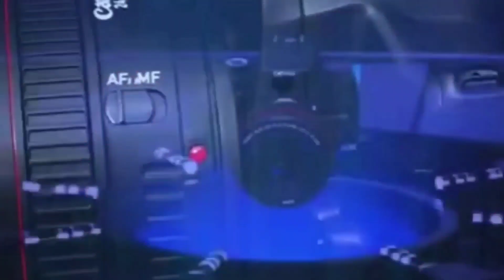अब अंचलाधिकारी मोटेशन के लिए नहीं ले पाएंगे मोटे रकम, फिर करेंगे क्या?@manishkumarjha